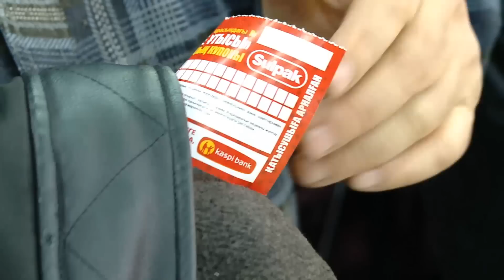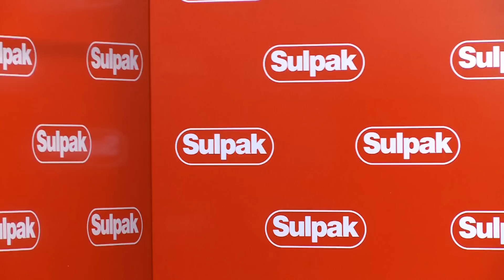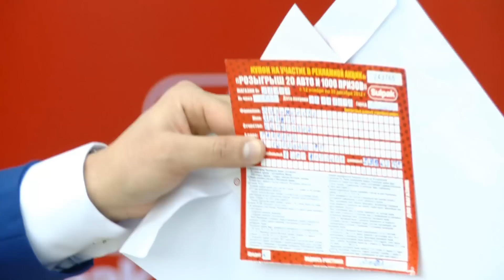Sulpak розыгрыш акции 20 авто + 1000 призов (1 розыгрыш)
Sulpak определили первых победителей
19 ноября были определены первые победители акции «Розыгрыш 20 автомобилей и 1000 призов» Список победителей 1-го розыгрыша на сайте